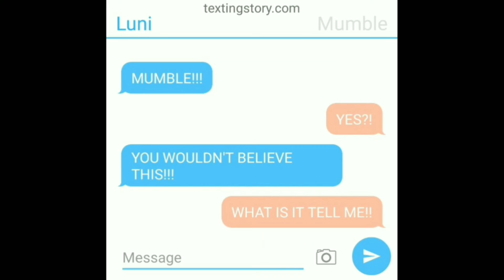Gacchaverse || The lost cat by Elite Plays Gamez but we hijacked it || sandysunglass